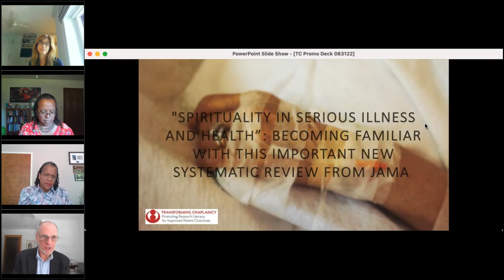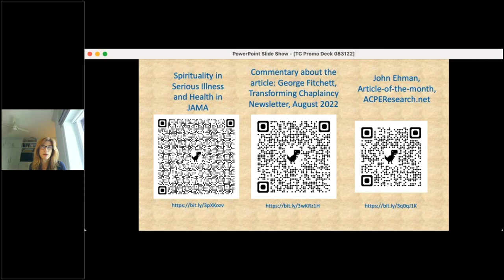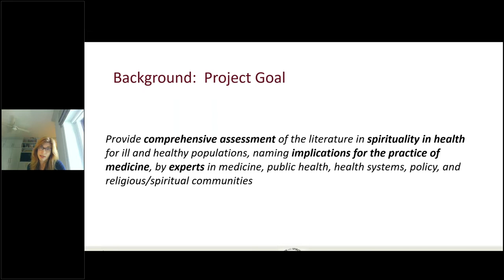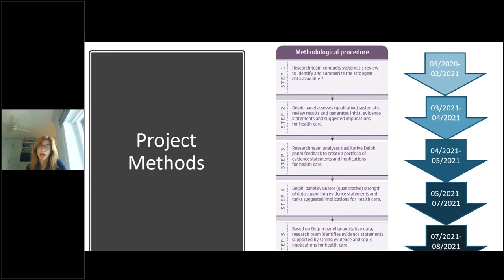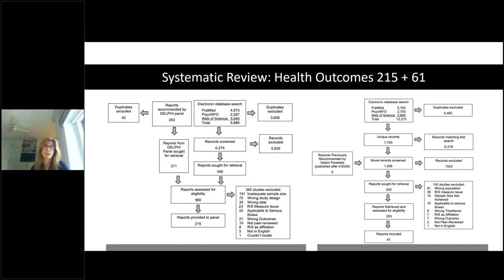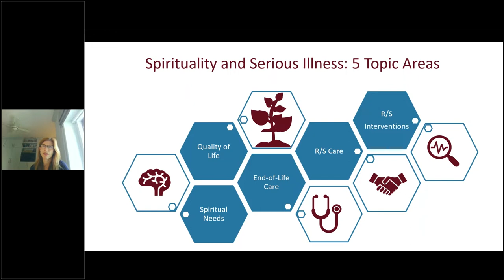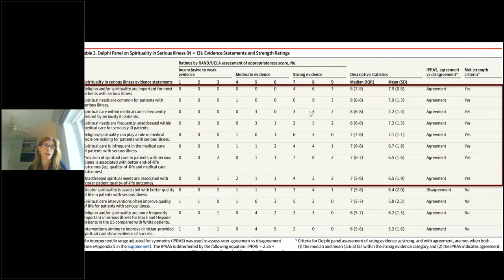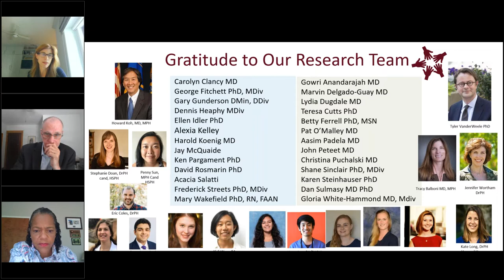'Spirituality in Serious Illness and Health” Important new systematic review in JAMA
Last month JAMA published the paper, “Spirituality in Serious Illness and Health” by Tracy Balboni and colleagues. The paper is one of the most important contributions to the literature about religion/spirituality (R/S) and health of the past twenty years. In this webinar we review key information about the research in the paper and its recommendations for clinical practice. We will also discuss ways that spiritual care managers and practitioners can use the paper to strengthen the integration of spiritual care in their organizations.

Presenters:
Tracy Balboni, MD, MPH, senior physician at the Dana-Farber/Brigham and Women's Cancer Center and Professor of Radiation Oncology at Harvard Medical School

Tammie E. Quest, MD, Director of the Emory Palliative Care Center for Emory's Woodruff Health Sciences Center and Professor in the Department of Emergency Medicine and Division of Geriatrics and Gerontology at the Emory University School of Medicine

Antonina Olszewski, MSQ, Vice President, Spiritual Care, Mission Integration, Ascension

Moderator:
George Fitchett, DMin, PhD. Director of Transforming Chaplaincy